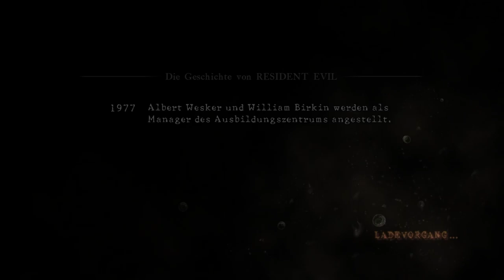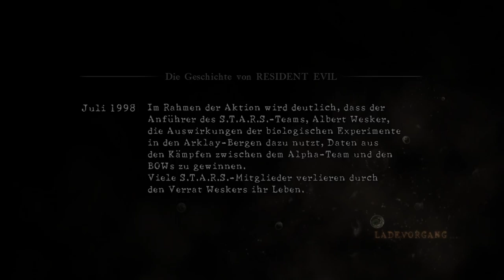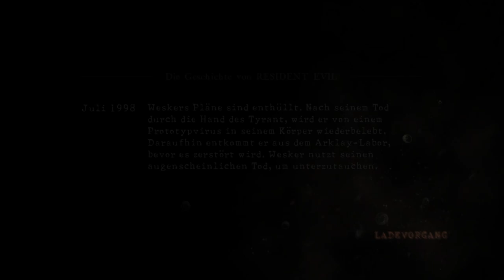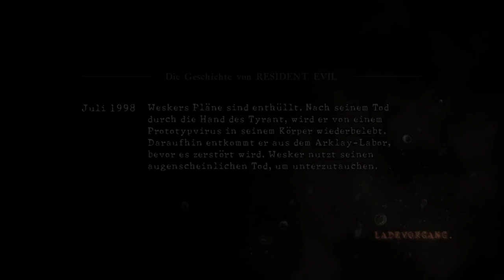Das BESTE KOOP SPIEL mit Simon Krätschmer - Resident Evil 5 Full Gameplay Deutsch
Resident Evil 5 Remake Full Game Gameplay German by KeysJore

MITSPIELER @simonkratschmer

►Mein Equipment:
Resident Evil 5 Remake Deutsch - Let's Play Resident Evil 5 HD Mod Deutsch - German/Deutsch Walkthrough Gameplay
Let's Play - Resident Evil 5 Remastered Deutsch Gameplay with Commentary (German/Deutsch)